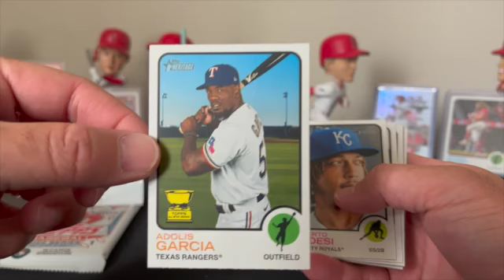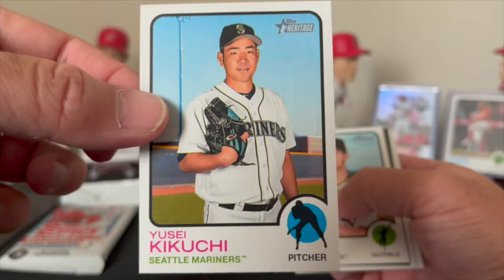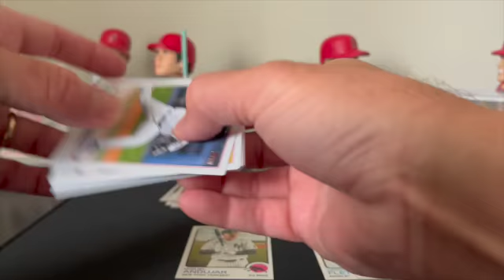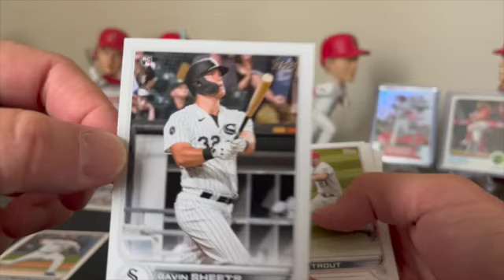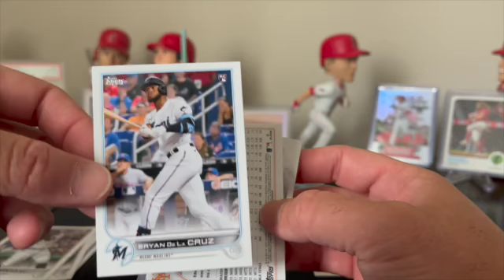Rip #11 2022 Series 1 & Heritage 2022 Hanger Packs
A couple hanger packs I picked up from Big Five